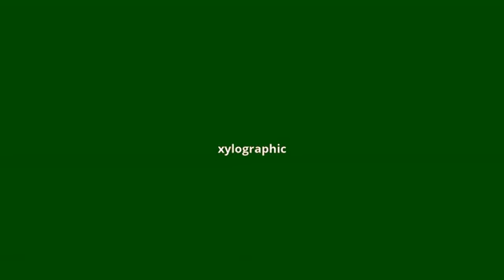what is the meaning of xylographical.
what xylographical means:
xylographic